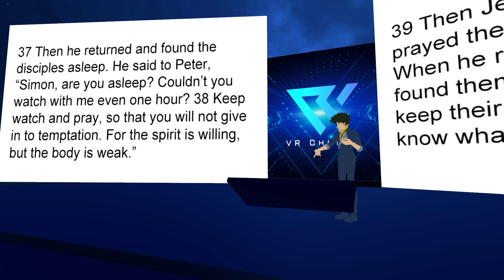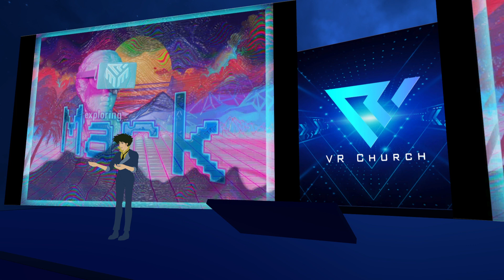VR Church in VRChat / Mark 14 part 3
We believe the church can be anywhere at any time with anyone. Everyone is welcome even if you do not believe in God. Where two or three are gathered, Jesus is there.